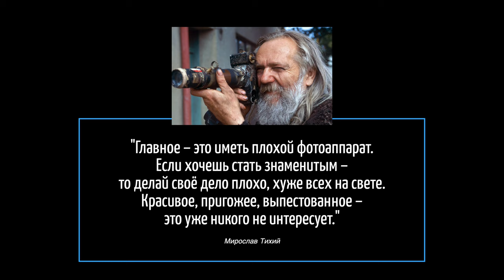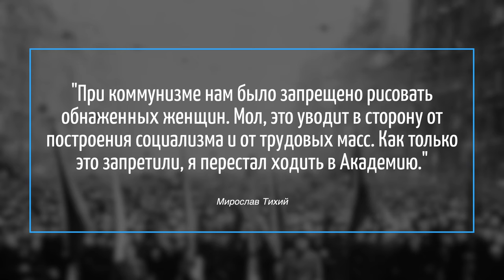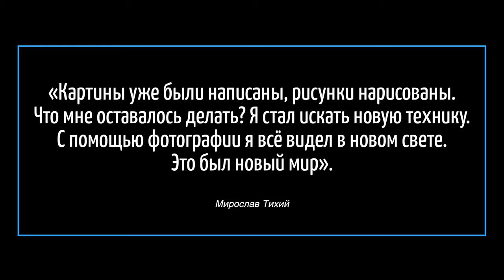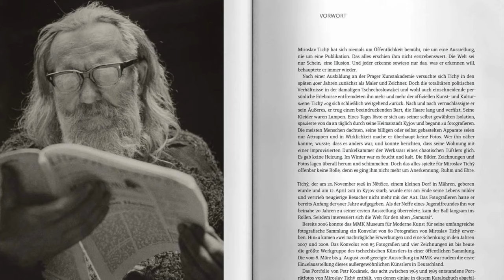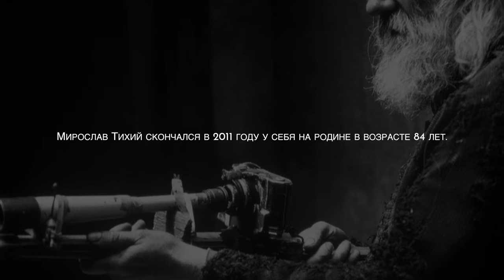МИРОСЛАВ ТИХИЙ - фотограф и вуайерист / MIROSLAV TICHY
Сегодняшнее видео - об очень противоречивом человеке. Выбрав фотографию делом своей жизни, он отказался от благ цивилизации и тайком снимал ничего не подозревающих женщин на фотоаппараты, которые сам же и мастерил из мусора.  Всемирная известность настигла его уже в преклонном возрасте.
Фотограф - вуайерист,  бродяга, уличный философ или асоциальная эпатажная личность - сегодня мы попытаемся разобраться, кем же он был. Мирослав Тихий.

Today's video is about a very controversial person. Having chosen photography as his life's work, he abandoned the benefits of civilization and secretly filmed unsuspecting women with cameras, which he made himself from garbage. Worldwide fame overtook him at an advanced age.
A photographer, a voyeur, a homeless person, a street philosopher or an asocial outrageous personality - today we will try to figure it out, who was he? Miroslav Tichy.